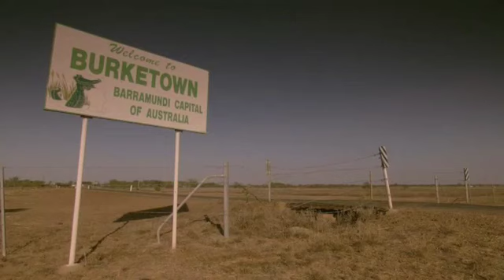Hang Gliding a Morning Glory ( Jonny Durand ) Surfing the biggest wave Ever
Jon Durand Hang Gliding / Sky Surfing a rare meteorological cloud phenomenon called a Morning Glory. It is like surfing a tsunami or tidal wave in the sky. It's great for doing loops and flying fast. The Glider is towed in the Sky by a small ultra lite aircraft. Also called aerotow hang gliding. It was filmed by Mark  Watson near Burketown Barramundi Australia.